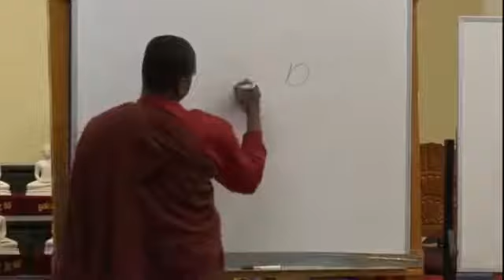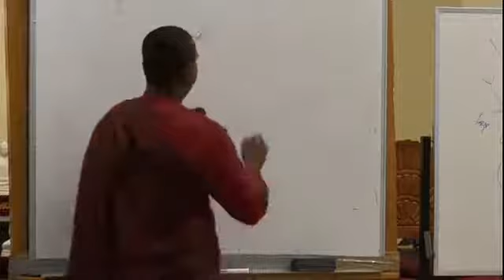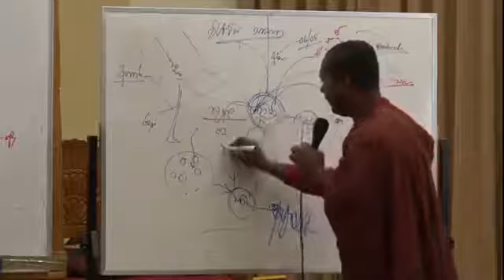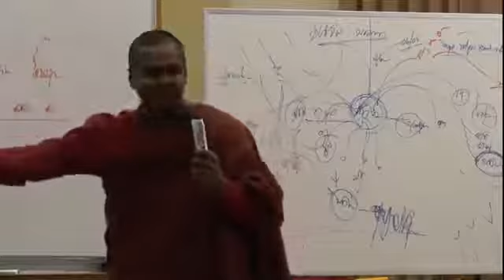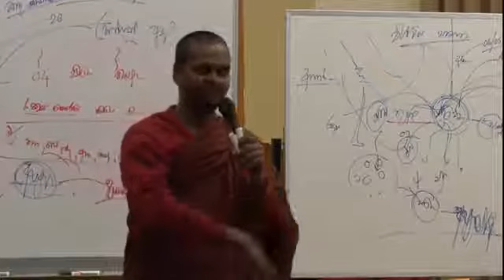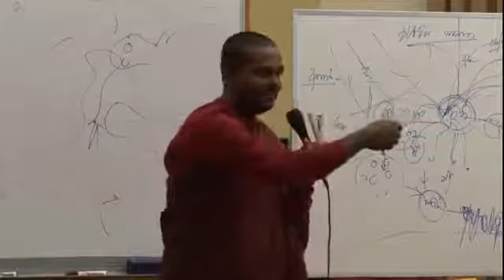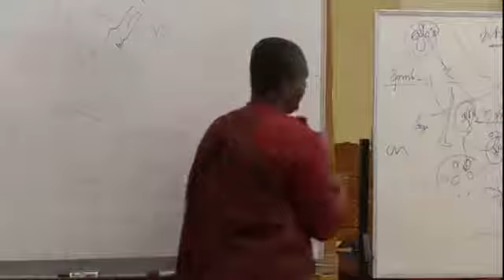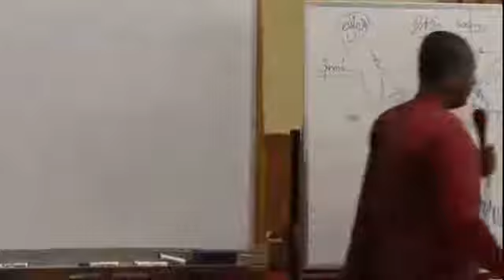21 Melbourne - සති චෙෙතසිකය 2015-06-10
Melbourne 21 - Ven Thitthagalle Anandasiri Thero